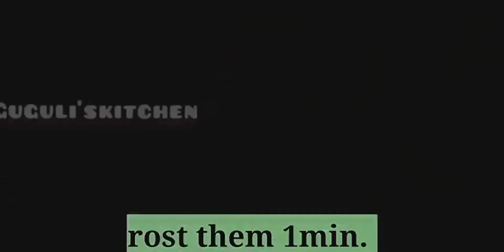ଏଥର ରଜରେ ମନକୁ ପାଇଲାଭଳି ସବୁଠୁସହଜ ଓଡ଼ିଆ ଘର ସ୍ବାଦିଷ୍ଟ ବିରି ଚାଉଳ ପୋଡ଼ପିଠା / PODA PITHA/Raja special